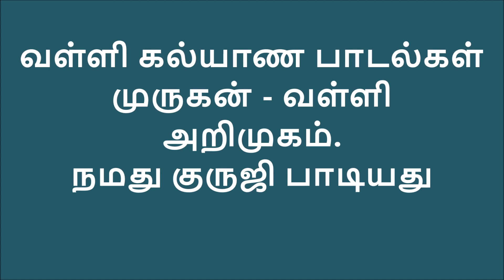வள்ளி கல்யாண பாடல்கள் வள்ளி முருகன் அறிமுகம். நமது குருஜி பாடியது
வள்ளி கல்யாணம் நெருங்கிக் கொண்டிருக்கிறது. அவ்வமயம் பாடவுள்ள பாடல்களை கேட்டு கேட்டு பழிகிக் கொண்டால் அன்று பாடுவதற்கு எளிதாக இருக்கும் அல்லவா. அதானல் இப்படி ஒரு ஏற்பாடு.
இந்த வீடியோ என்னவோ அவ்வளவு அருமையாக அமைத்து கொடுத்துள்ளான் நமது ஆண்டவன். பாருங்கள். நீங்களே வியப்பீர்கள். அதற்கு என்ன காரணம் என்ன எனில் நம்ம குருஜியின் பாட்டு முதலில் ; அடுத்தார்போல் மணமக்களின் அழகு கோலமே தான். என்ன அழகு !!! என்ன அழகு ! ஆஹா. பாருங்கள்.